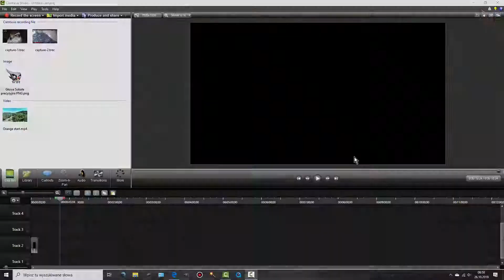Orange NSW 26.10.2019 II Śniadanie